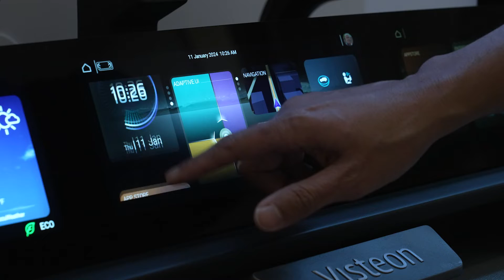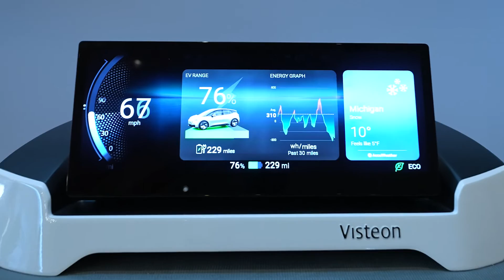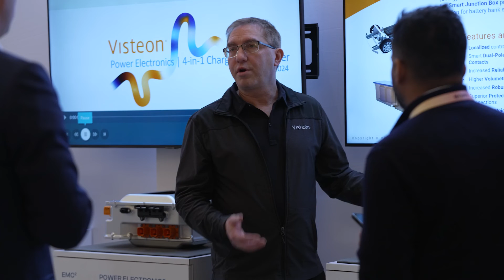Visteon's Product Portfolio Evolution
"The future of mobility is here!"  Hear from Bob Vallance, Visteon's Senior VP of Global Customer Business Groups, Product Lines, and General Manager APAC Region, on our cutting-edge product portfolio that's transforming the industry.